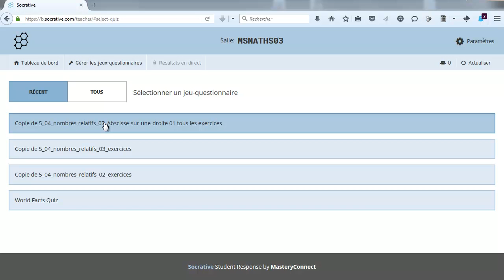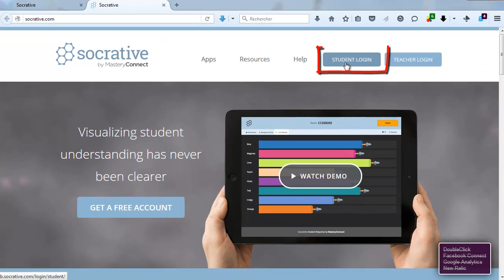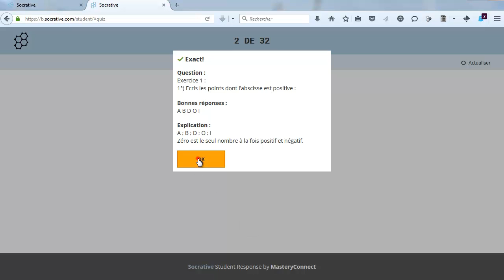Socrative - Utilisation à la maison - 04 Lancer et faire un exercice à la maison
Comment lancer un quizz, qui a été préalablement importé.
Puis comment s'exercer avec ce quizz.